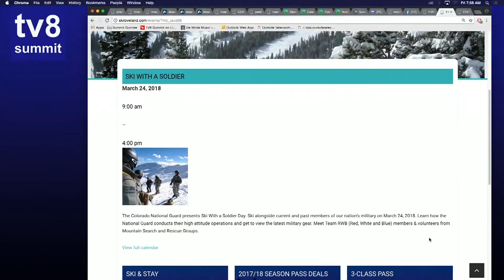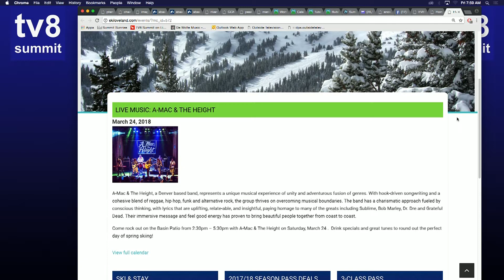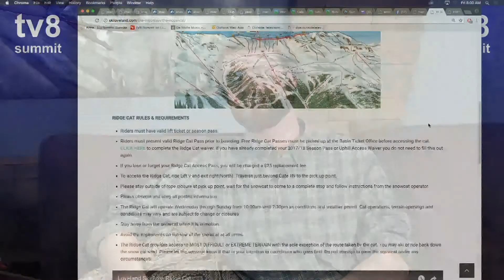SS 03 23 18 Loveland Ski Area